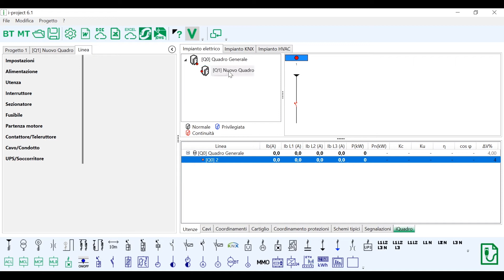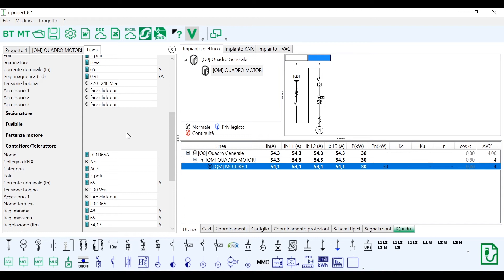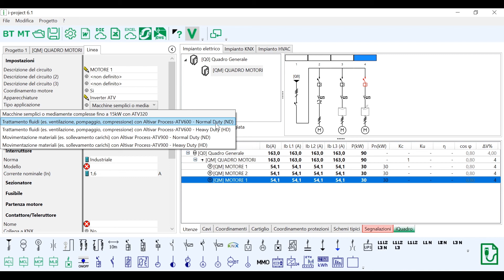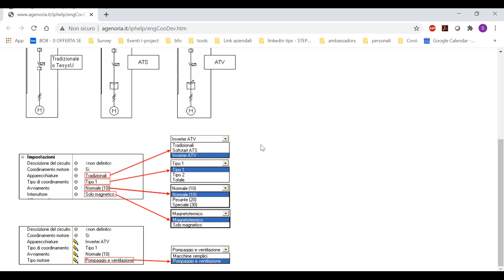i-project: coordinamento motori | Schneider Electric Italia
Scopri come fare il coordinamento tra motori su i-project.